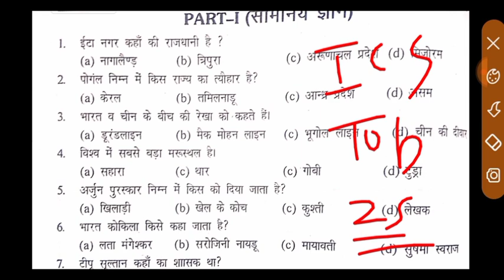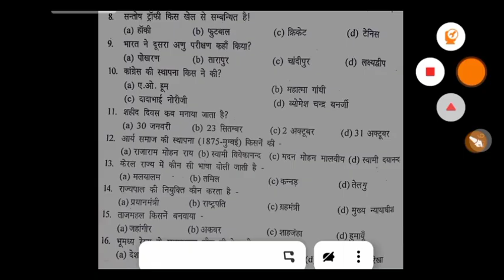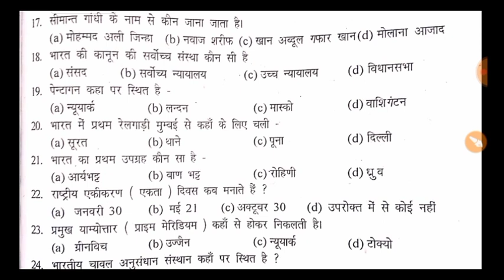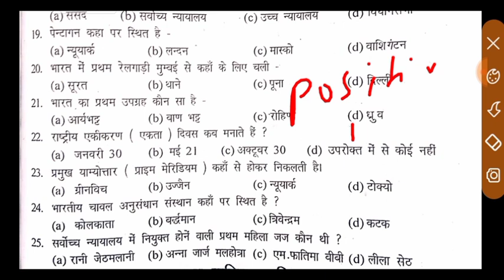Indian Coast Guard Gk Practice Set 2021. Indian Coast Guard GK Question 2021.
link here

Indian coast guard result2021Indian coast guard result 2021 icg result 2021
indian coast guard db previous year question paper2021coast guard navik db previous paper2021 Navik gd practice set2021 Coast guard previous year question paper2021Navik gd mock test navik gd important maths questionsnavik maths questions2021indian coast guard maths previous year paperreasoning previous year questionsreasoning previous year paperindian navik coast guard reasoningCoast Guard Navik Exam Online Practice Set 2021 Indian Coast Guard Navik GD Physics Practice Set 2021 Gk
coast guard result Kaise check kre coast guard result kaise dekhe

parmarsir
mystudydost
rssir
rsnewvideo
pamarsirnewvideo
onlineeducation
geestudy
a2zstudy
sudheerpandey
Defencestudy
Defencestudyrailway
parmarsirragapracticeset
parmarsirenglishpracticeset2021

examguru
examguru
examGuru
examgurureasoning
examGurusirji
examgururagapracticeset2021
examguruenglish
examguruairforceenglishpreviousyearquestionpaper
examgurusirjiairforceenglish
examguruairforceymath
examguruairforceenglishpracticeset
examgururagapracticeset
examgurunewvideo
examguruji
examguru
examguruacademy
examgurutipsandtricks
examgurujimpgk
examgurujicurrentaffairs
examgurujimppsc
examgurujimppscprepration2021
examguruairforceygroup
examgurujihindi
examguruacademy
examguruacademymontlycurrentaffairs

gk for coast guard db gk for coast guard gd important gk questions for indian coast guard navik exam coast guard navik live class 2021airforce gk questions exam guruexam गुरु science for coast guard exam